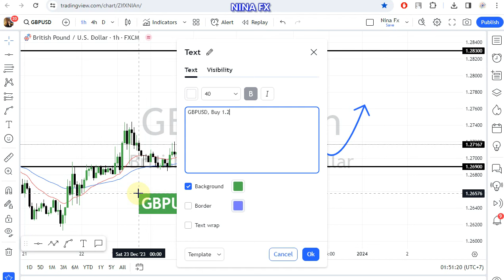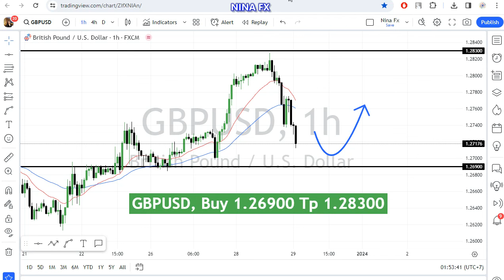GBP USD Daily Analysis for December 29, 2023 by Nina Fx